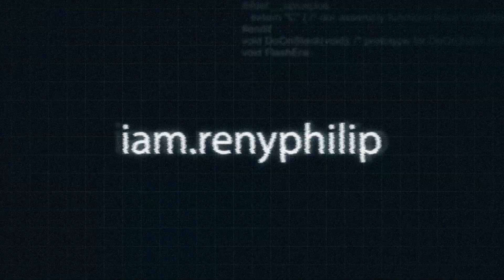Success Song Troll | Vazhgaiye Success - Naal Natchathiram | Tamil | iam.renyphilip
Vanakkam peoples, iam.renyphilip
In this video I'm gonna talk and roast Valkaiyae Success song from Naal Natchathiram movie.